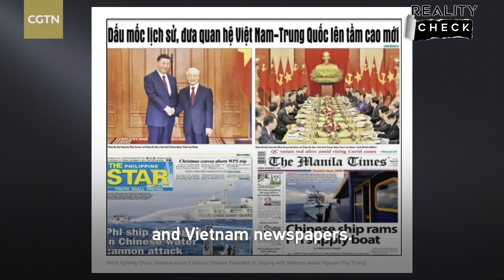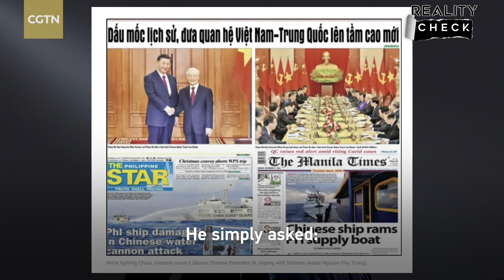Philippine president's China strategy is wrong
Since Philippine President Ferdinand Marcos Jr.'s visit to China in January, the Philippines has had multiple maritime conflicts with China in the South China Sea. Marcos Jr. said that he wants a "paradigm shift" on the Philippines' approach to the region, but he has been following exactly what the old paradigm mapped out, intruding on China's interests to ingratiate the Philippines with the United States. During his visit to China in January, he said that when the elephants fight, the only one that loses is the grass. The Philippines is the grass. Grass picking fights with an elephant to appease the other elephant is irrational, and ignorant to the point of insanity.